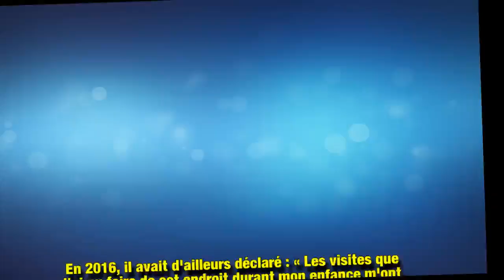Comment le prince William rend hommage à Diana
22 ans après son décès dans un terrible accident de voiture, Lady Diana est toujours dans les mémoires. Son fils, le prince William, ne rate d'ailleurs jamais une occasion de rendre hommage à sa mère, et en 2019, il compte bien continuer sur cette voie.